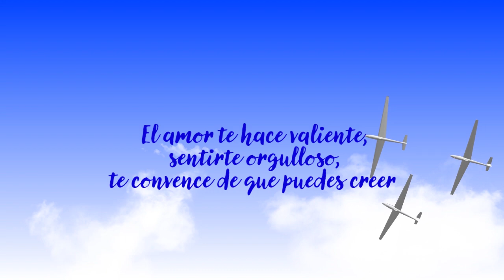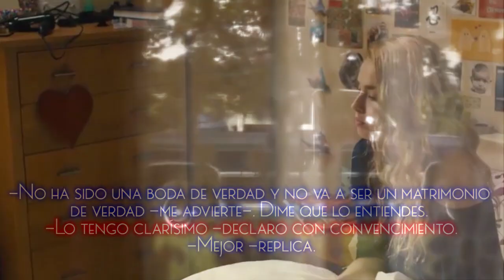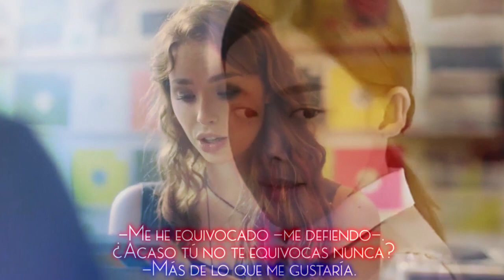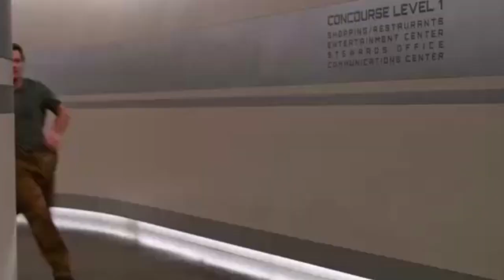Mi mundo se llenó con el sonido de tu voz Cristina Prada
El amor te hace valiente, te hace sentirte orgulloso, te convence de que puedes creer y eso hará que el mundo de Gracie y Conrad nunca vuelva a ser igual. ¿Y el tuyo?

Un trabajo. Dinero. Un marido.

Ésas son las tres condiciones que su padrastro, Louis Cochrane, le ha puesto a Gracie para cumplir su promesa y permitirle conservar lo que más le importa. El problema es que cualquiera de las tres es demasiado complicada para ella. Ha dejado su currículum por todo Manhattan, pero nadie ha querido contratarla. Sin trabajo le será imposible reunir el dinero. Y lo de casarse es aún más difícil.

Sin embargo, cuando todo parece más imposible que nunca, Conrad Sullivan irrumpe en su vida con sus propias condiciones. Gracie tendrá que mudarse, dejar atrás su ciudad y todo cuanto conoce. Conrad no es amable, no es simpático y no está por la labor de ponerle las cosas fáciles, pero Gracie no va a rendirse.